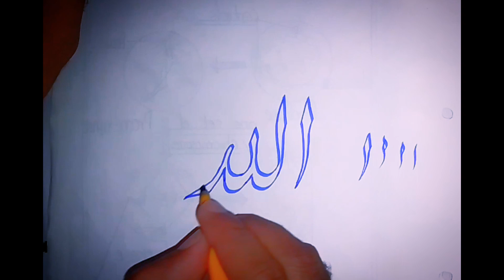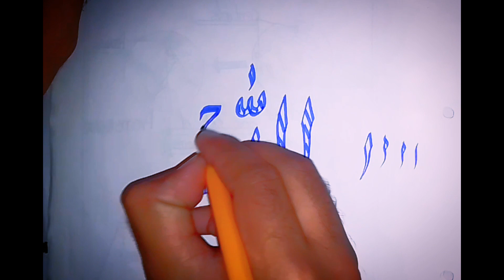How to write in design Name of Allah|painting|by cut marker 605#art#art#design#Allah.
I write the beautiful name Allah. write step by step in construction by using brush pen. write by using paper sheet. write in an easy drawing painting.